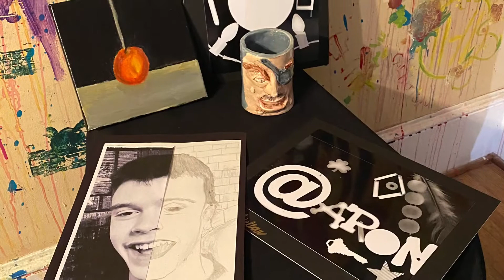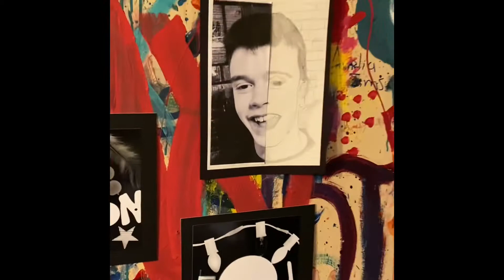Winter Art Show Tween/Teen Tuesday Class